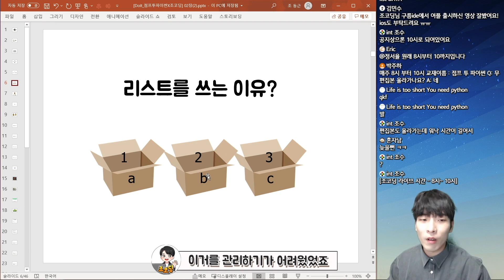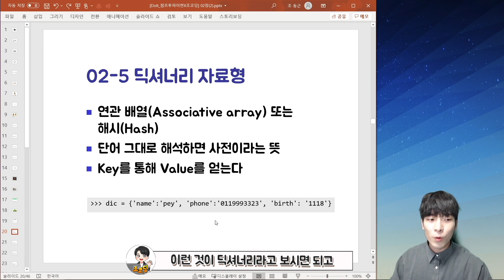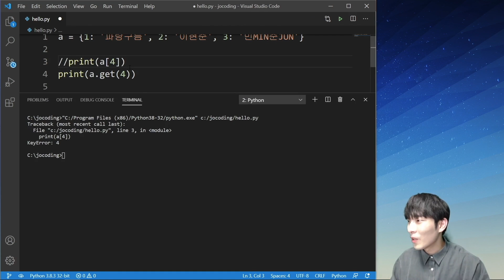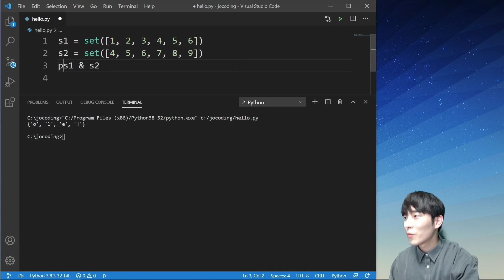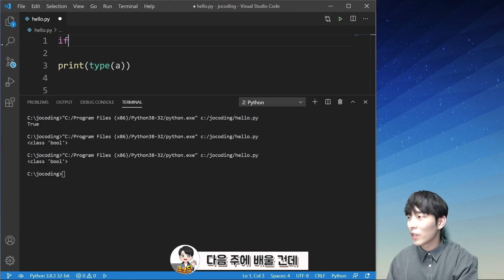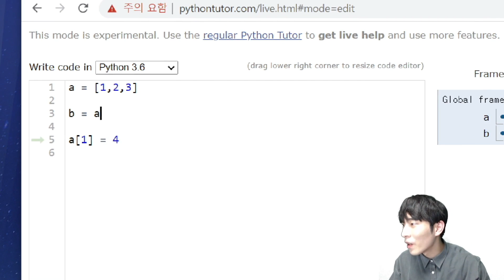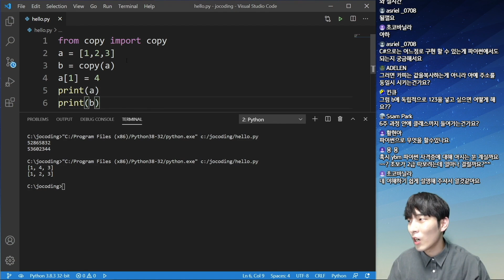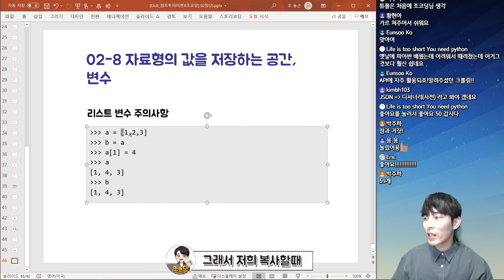파이썬 코딩 기초 강좌 - 파이썬 프로그래밍의 기초, 자료형(2)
점프 투 파이썬과 함께하는 파이썬 입문용 코딩 기초 강의 3강으로 프로그래밍을 전혀 모르는 왕초보도 누구나 쉽게 코딩을 배울 수 있도록 강의를 진행합니다.

2022년 버전의 리뉴얼 강의가 업로드 되었습니다!

목차
첫째마당. 파이썬 기본 문법 익히기
02장 파이썬 프로그래밍의 기초, 자료형
00:00 공지
00:42 지난 시간 복습
01:22 02-4 튜플 자료형
05:09 02-5 딕셔너리 자료형
15:18 02-6 집합 자료형
23:30 02-7 자료형의 참과 거짓
29:02 02-8 자료형의 값을 저장하는 공간, 변수
41:57 총정리

라이브 강의는 매주 일요일 저녁 8시에 진행합니다.

(위 링크는 쿠팡 파트너스와 연결된 링크로 구매에 따른 일정액의 수수료를 지급받을 수 있습니다.)

이 영상은 이지스 퍼블리싱 출판사의 지원을 받아 제작되었습니다.